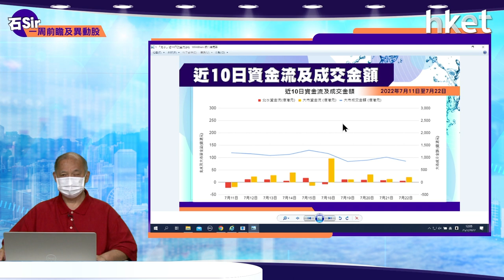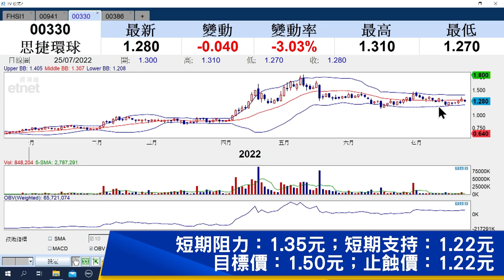【石Sir一周前瞻及異動股】中國移動、思捷環球及中國石油化工股份